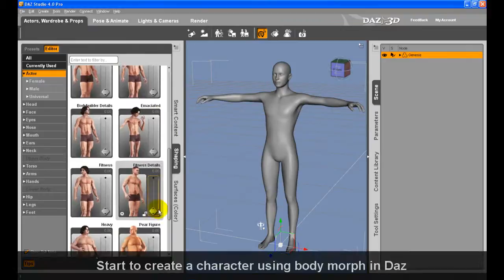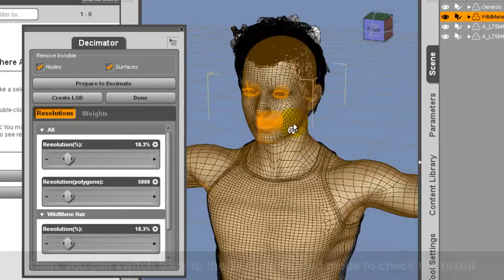3DXchange5 Tutorial - Reduce Polygons of Daz Charcatre for iClone using Decimator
This video demonstrates how you can reduce the polygon count of Daz characters for import into iClone in order to enhance their real-time performance.  By using the Decimator function in Daz, you can reduce the polygon count on certain key areas of the body to greatly reduce the file size and loading time, and therefore improve the loading speed and resource consumption of your character model.